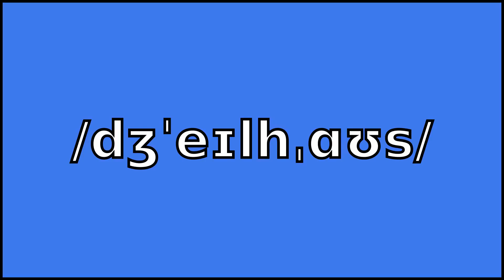JAILHOUSE - Meaning and Pronunciation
How to pronounce jailhouse? This video provides examples of an American pronunciation of jailhouse from two male and two female speakers.
In addition, it explains the meaning of jailhouse through a ditionary definition and several visual examples.

IPA Transcription of jailhouse: /dʒˈeɪlhˌɑʊs/
Definition of jailhouse: A building containing a prison.

If you'd like to test your pronunciation of jailhouse, check out Accent Hero's real-time pronunciation feedback tool: